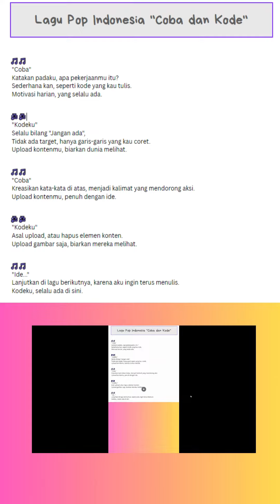COBA SIMPLE KAN JOB MU ITU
"Lagu Pop Indonesia ""Coba dan Kode"""

🎵🎵 "Coba" Katakan padaku, apa pekerjaanmu itu? Sederhana kan, seperti kode yang kau tulis. Motivasi harian, yang selalu ada.
🎶🎶 "Kodeku" Selalu bilang "Jangan ada", Tidak ada target, hanya garis-garis yang kau coret. Upload kontenmu, biarkan dunia melihat.
🎵🎵 "Coba" Kreasikan kata-kata di atas, menjadi kalimat yang mendorong aksi. Upload kontenmu, penuh dengan ide.
🎶🎶 "Kodeku" Asal upload, atau hapus elemen konten. Upload gambar saja, biarkan mereka melihat.
🎵🎵 "Ide..." Lanjutkan di lagu berikutnya, karena aku ingin terus menulis. Kodeku, selalu ada di sini.

TULISANKU :

 JANGAN ADA TARGET, CORET CORET SAJA
 JOB DALAM BENTUK UMUM
 SENAM, HARUS.
 BUKA LAPTOP, SITUSNYA, DENGAR LAGUNYA APA.
 APA YANG KURANG KAMU PERHATIKAN?
 KENAPA BISA LANGSUNG ACTION?
 SENAM ITU ADALAH OLAHRAGA
 TAPI IA MELELAHKAN.HASILNYA NTAH..
 KENAPA HARUS ADA KATA NTAH
 BERHASIL ACTION
 PERHATIKAN YANG KAMU TULIS
 SENAM MUDAH
 JALAN, STRECHING(PEMANASAN) SERU
 MENULIS MEMBUAT KITA BERPIKIR
 APA YANG MEMBUAT KITA ACTION?
 ACTION YANG KAMU LAKUKAN SEBELUMNYA?
 MENULIS
 UDAH SIAP MAKAN SEMUA, SEMUA KELUARGA MERASAKAN HAL YANG SAMA.
 ASUMSIKU , YAKNI MENULIS SAAT NYAMAN
 SELESAI SHALAT, LANGSUNG BURU BURU MENULIS
 KARENA JOB KU HANYA MENULIS

 AKU SUKA KATA JANGAN ADA
 UPLOAD KONTEN.
 COBA KALIAN KREASIKAN KALIMAT ITU MENJADI KALIMAT YANG MENDORONG ACTION
 UPLOAD GAMBAR